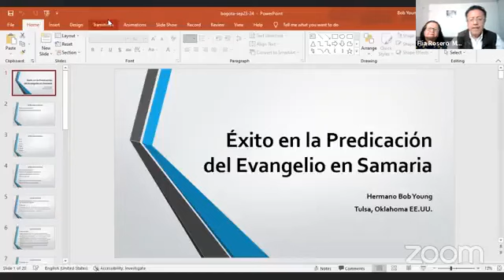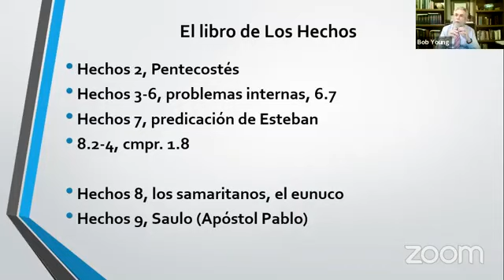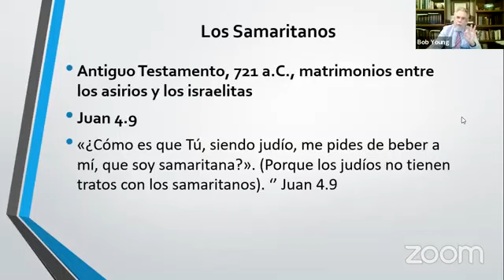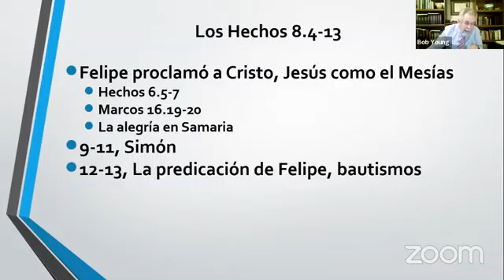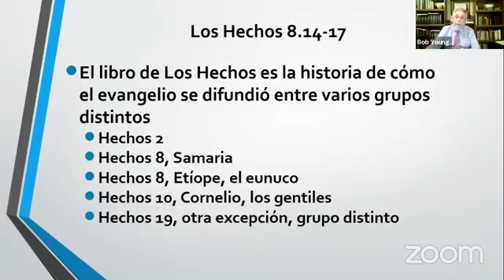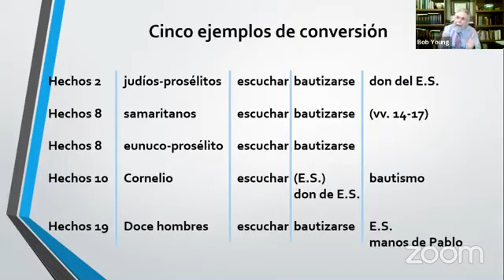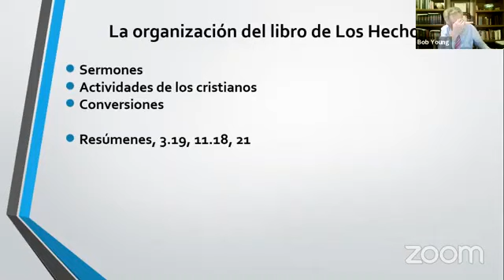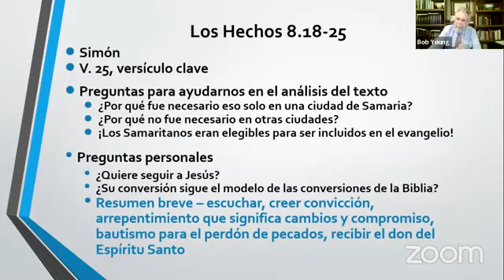Mensajes de Salvación (#7) -- Éxitos en la predicación del evangelio en Samaria (Hechos 8)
La predicación de Felipe en Samaria llevó el evangelio a nuevo grupo étnico. Por eso, encontramos detalles distintos. En este video, entenderá el cómo. ¿Cómo se explica el texto, que después del bautismo, el Espíritu Santo no había descendido sobre ninguno de los samaritanos?  La inclusión de una comparación de las conversiones en Hechos hace que este estudio sea imprescindible.